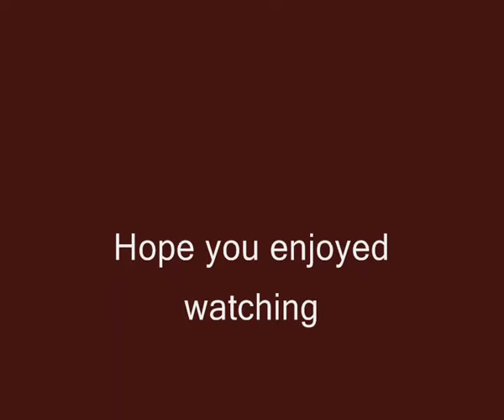World Of Warcraft Peaches N Cream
Just a short video I made one night when I was bored. The song has some explicit lyrics so if your parents catch you watching it I take no responsibility. Lol. Been a while since I've made a video thought it would be good to update.